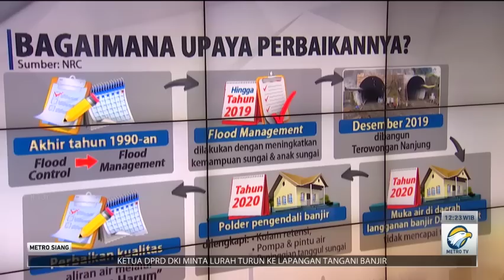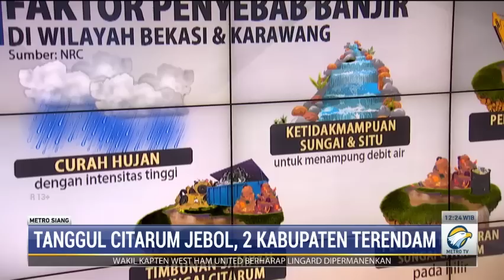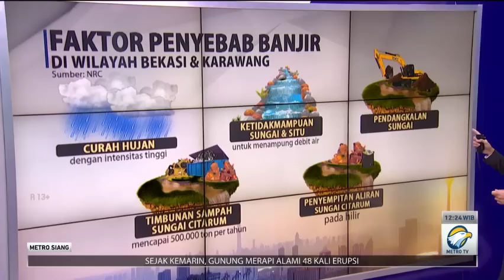Fakta dan Data Tanggul Citarum Jebol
Jebolnya tanggul Sungai Citarum dan cuaca ekstrem menyebabkan sejumlah kecamatan di Kabupaten Bekasi dan Karawang, Jawa Barat, terendam banjir. Tanggul yang rusak ini mencapai 50 meter. Ada 20 ribu warga terdampak yang harus mengungsi.